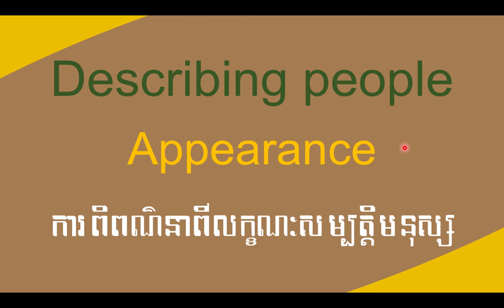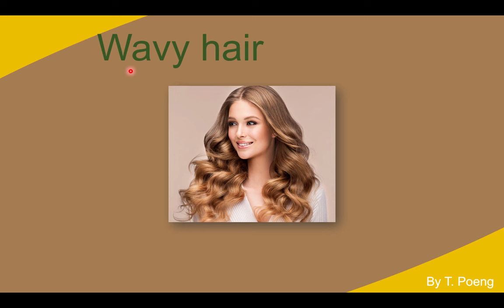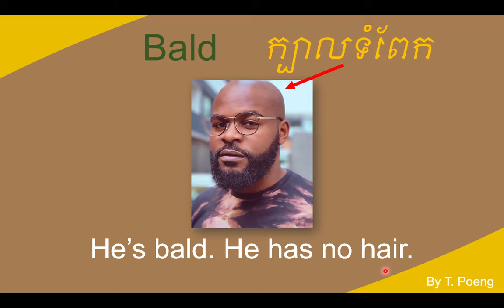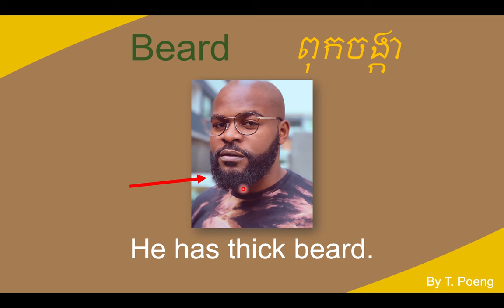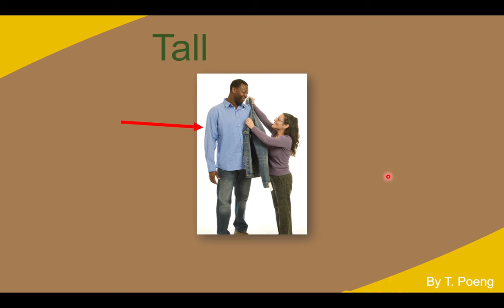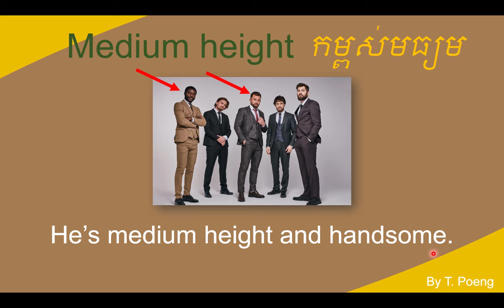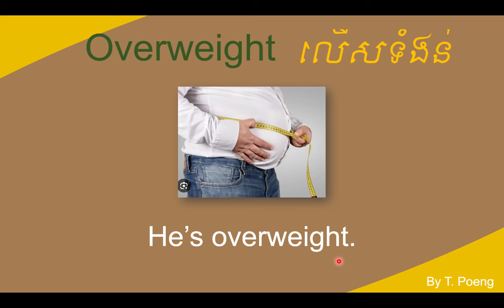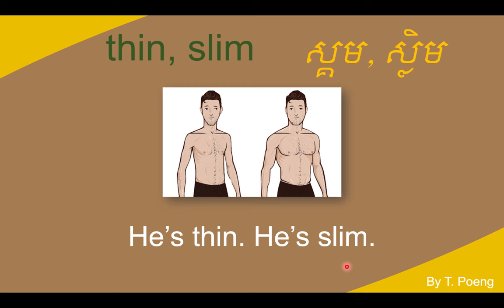EP 90: Adjectives to describe APPEARANCE | គុណនាមពិពណ៌នារូបសម្បត្តិខាងក្រៅ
Describing people - adjective describe appearance.